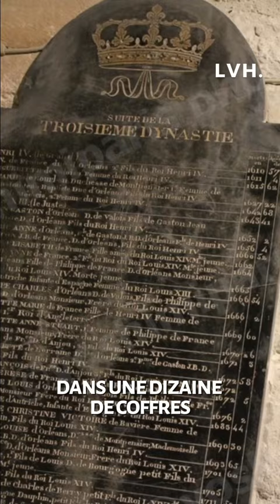Où est le CORPS DE LOUIS XV ?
Où partent le corps de tous les rois de France ? On s’intéresse à l’histoire du corps de Louis XV le Bien Aimé.

🤔 Aujourd’hui, où sont les ossements de Louis XV ?

On commence l’enquête le 10 mai 1774, le jour de la mort du roi.

👉  Tu souhaites savoir où se trouve la tombe d’une autre personne ? Dis-moi tout en commentaire.

Pour plus d’informations 📚 :

Bluche F., La Révolution française, Paris, PuF, 2003.
Hours B., La France de Louis XV, Paris, Ellipses, 2011.
Huas J., Madame du Barry, Paris, Tallandier, 2011.
Petitfils J.C., Louis XV, Paris, Perrin, 2018.

N’hésite pas à me demander plus de détails !